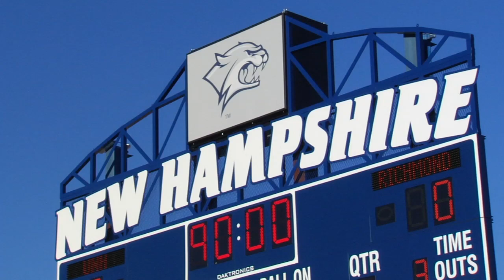UNH Football Gameday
What does it take to prepare for a UNH football game?  Take a behind the scenes look at some of the preparations and traditions of the team behind the team as they prepare for kickoff.

Produced by Scott Ripley, UNH Video Productions